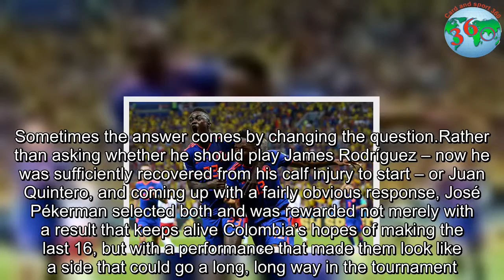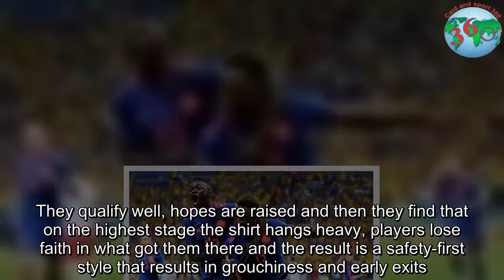Colombia’s triple hammer blow dumps Poland out of World Cup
the answer comes by changing the question.Rather than asking whether he should play James Rodríguez – now he was sufficiently recovered from his calf injury to start – or Juan Quintero, and coming up with a fairly obvious response, José Pékerman selected both and was rewarded not merely with a result that keeps alive Colombia’s hopes of making the last 16, but with a performance that made them look like a side that could go a long, long way in the tournament.Rodríguez and Quintero are contrasting No 10s, the modern dynamic runner and the more traditional variant, to be celebrated, perhaps, for what might most politely be referred to as his cerebral approach and economy of movement.Playing them together seemed a major risk, but along with Juan Cuadrado, Colombia’s creative trident picked Poland apart with clinical beauty.“More than once we felt that combination could be a good one,” said Pékerman.“They are two players with extraordinary talent.Tonight they contributed these great talents and played in a very complementary fashion.” On loan at River Plate from Porto, Quintero is a throwback, more cask than six-pack in tone, a player whose reluctance to submit to the more rigorous aspects of professionalism has frustrated a series of coaches.He had already played one astute reverse pass when, after 40 minutes, he played another to find Rodríguez in space on the right.His cross was perfect, and Yerry Mina nodded in from close range.Given he has only completed 90 minutes twice this year, it was no great surprise that Quintero was taken off after 73 minutes but before he went, he played in Radamel Falcao to score with an incisive prod of his left foot.A brilliant Rodríguez pass laid on the third for Cuadrado, who also had a fine game, attacking the space behind the Poland wing-back Maciej Rybus.Pékerman dedicated the victory to Carlos Sánchez, who was sent off in the opening defeat to Japan.Although he refused to confirm whether the former Aston Villa midfielder had received death threats, as has been reported, he did say Sánchez had been “deeply affected”.“I think we all understand that football really is something else.It is ultimately a game we play with a lot of responsibility, dedication and effort and so forth, but these things shouldn’t be said lightly.” Pékerman took responsibility himself for the Japan defeat, admitting he had “made mistakes”.With the combination of Quintero and Rodríguez, though, they had found a way of playing that was “close to the goal of how we wanted to play.”This was probably Colombia’s best performance since the last World Cup; Pékerman sides are always at their best when counterattacking with rapid, precise geometry.Poland, unfortunately, continue to be at their best when they are not in tournaments.Adam Nawalka’s switch to a back three, although he had trialled it in the pre-tournament friendly against Nigeria, seemed in retrospect a warning.All through qualifying he had used either a 4-4-2 or 4-2-3-1; this